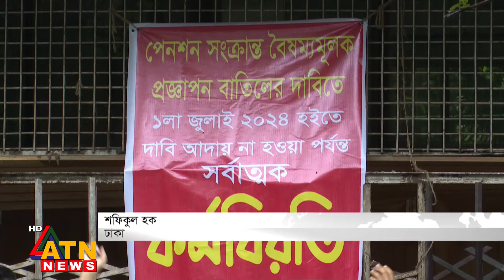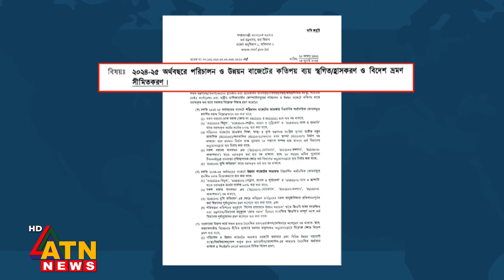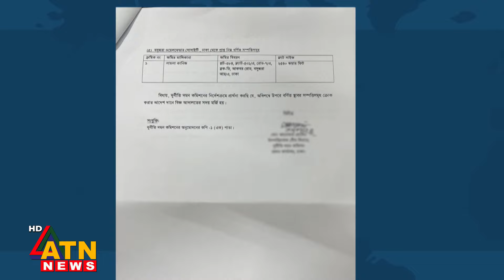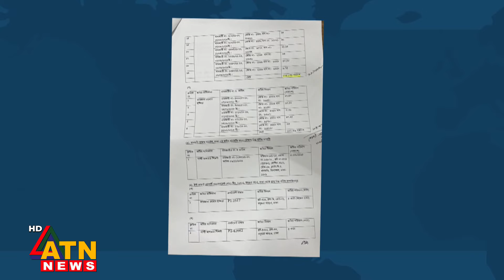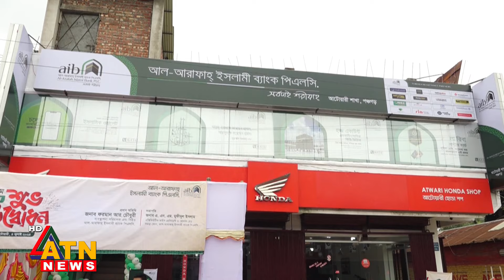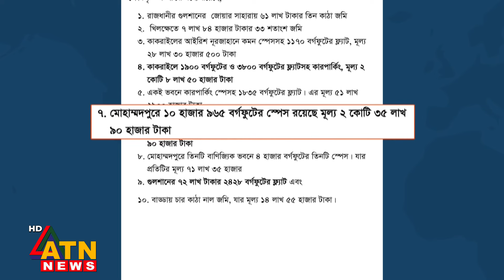এটিএন নিউজ রাত ৯টার সংবাদ | News Hour | July 04, 2024 | News at 9pm | Bangla News | ATN News